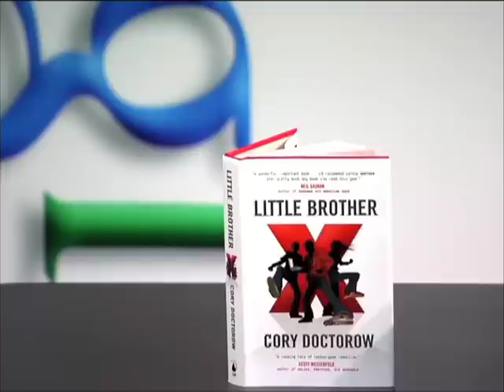Little Brother | Cory Doctorow | Talks at Google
The Authors@Google program welcomed Cory Doctorow to Google's New York office to discuss  his new book "Little Brother".

Cory Doctorow is the award-winning author of, amongst others, "Down and Out in the Magic Kingdom", "Eastern Standard Tribe", and "Overclocked". He is a co-editor of BoingBoing, a contributing writer to Wired and a regular columnist in The Guardian, Make, and Popular Science. To date, all of his novels have been released in free digital versions under Creative Commons licenses at the same time as they have appeared in print.